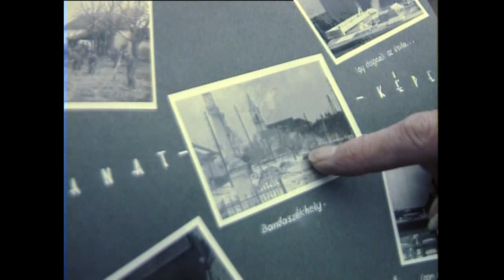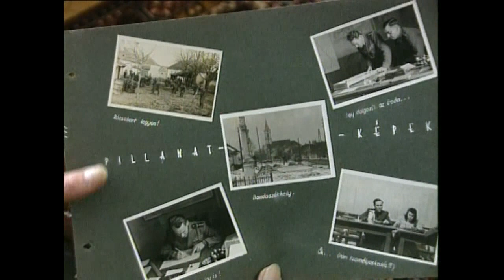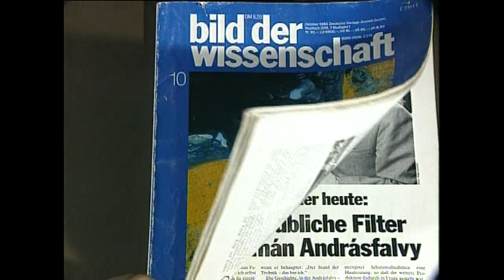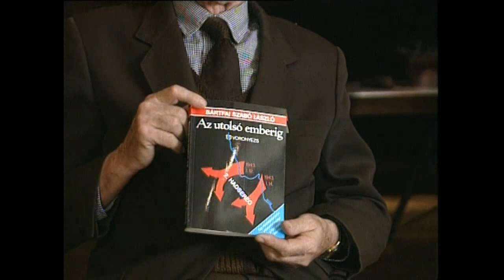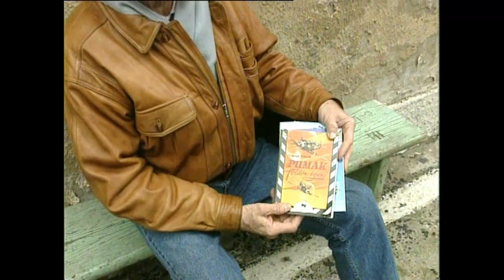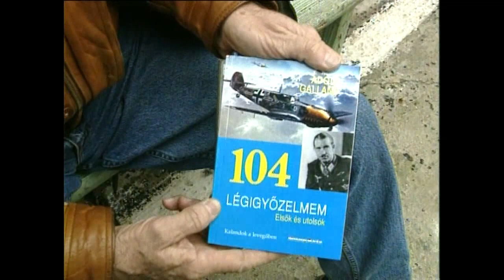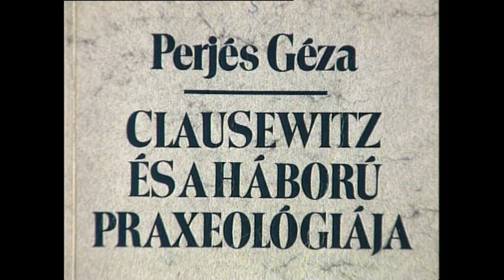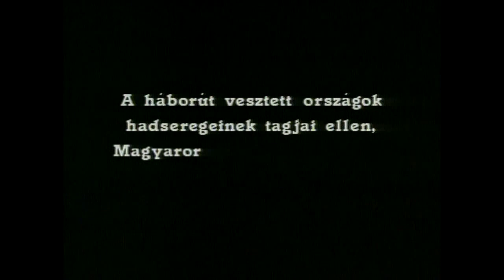Kisfaludy András (1993): Száműzöttek magántörténelme 4. rész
Az agyonszapult ludovikás tisztek vallanak arról, hogy milyen képzésben volt részük a Ludovikán, hogy a 2. világháborúban hogyan tudtak helytállni és hogy a háború utáni börtönbüntetésekkel, kitelepítésekkel, igazságtalan megtorlásokkal együtt, kit hová vetett a sors.

rendező: Kisfaludy András
operatőr: Csukás Sándor
dramaturg: Fakan Balázs
szakértők: Szabó Mária, Dombrády Lóránd
készítették: Báder Balázs, Berki Tamás, Dányi Rita, Forgó Csaba, Kecsmárik Gábor, Körmendi Tamás, Molnár Gábor, Solti Éva Turbók József, Sándor Katalin, Wahl Frigyes, Pethő Zsolt, Szilágyi Péter, Dankó Zsolt, Fabók István, Tiszeker László, Janovitz Attila